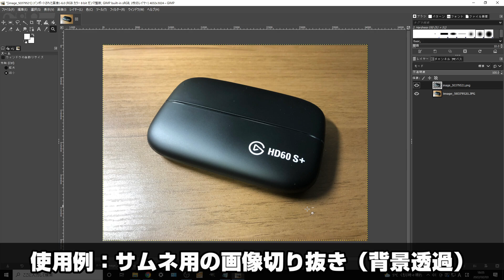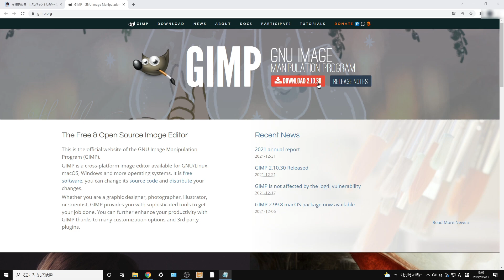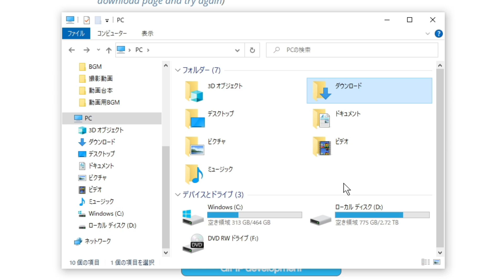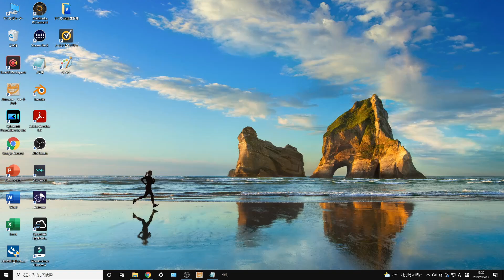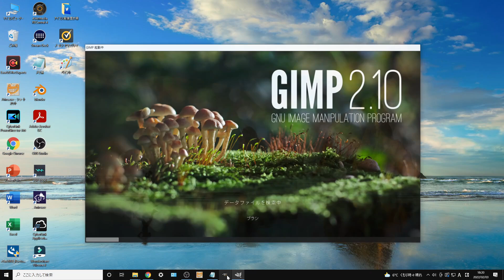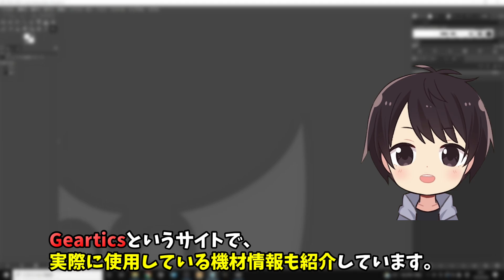【5分でわかる】GIMP（ギンプ）をダウンロード＆インストールする方法を初心者向けに徹底解説！【無料画像編集ソフト】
この動画はGIMP（ギンプ）という画像編集ソフトをダウンロード＆インストールする方法を解説した動画になります。

このソフトは初心者から上級者まで幅広いユーザーに支持されている画像編集ソフトとなっており、無料で利用できるにもかかわらず有料の画像編集ソフトと同じくらいの豊富な機能が利用できるようになっています。

自分もこのGIMPを良く利用するのですが、主にサムネ用に特定の画像を綺麗に切り抜いて背景を透過させたり、OBSで使用するイメージマスクを作成するためにGIMPを使用しています。

GIMPを使用する事でより一層クオリティの高い画像を作成する事ができ、動画作成や配信時に活かすことができるようになるので、まずはこの動画でGIMPのインストール方法をチェックしてもらえたらと思います。

この動画で紹介している各リンク

🔽GIMPを使用して画像の背景を透過させる方法

🔽GIMPを使用してOBSで使用するイメージマスクを作成する方法

✅【Geartics】自分が使用しているゲーミングデバイス

【動画目次】
00:00 挨拶＆動画内容の説明
00:17 GIMP(ギンプ)とは？
01:07 GIMPのダウンロード方法
02:34 GIMPのインストール方法
03:13 タスクバーにピン留めする方法
04:39 動画まとめ

他の人の動画で関連する動画

🔹GIMP初心者必見！基本操作の講習1回目 Download "gimp" for basic usage and tutorials. Part1

🔹【GIMP】導入方法（ダウンロード・インストール）・ユーザーインターフェースの変更